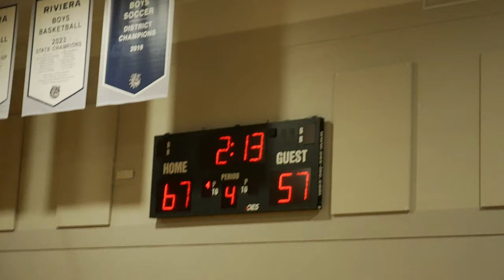Riviera Prep vs Florida Christian - Regional Quarterfinal 2024